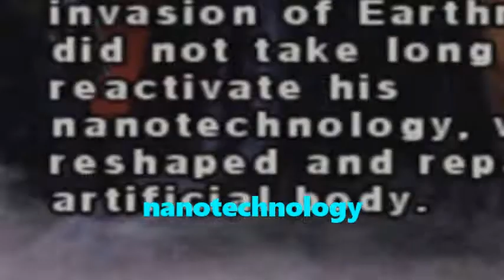Godzilla: Save The Earth Matches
The Mortal Guys play matches on Godzila: Save The Earth!